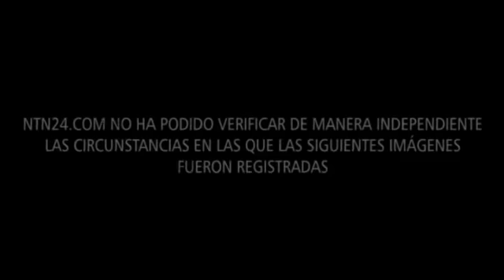Imagenes de la cruda represión en Puerto Ordaz, este 21 de julio